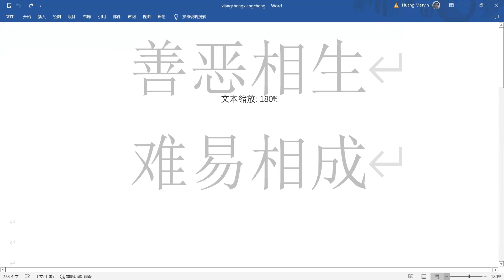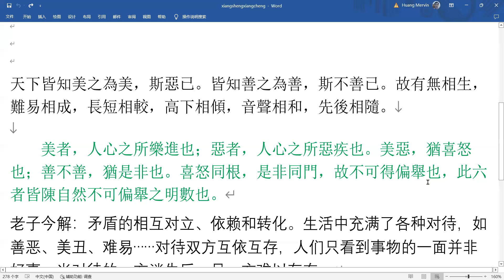老子今解：矛盾的相互对立、依赖和转化。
生活中充满了各种对待，如善恶、美丑、难易……对待双方互依互存，人们只看到事物的一面并非好事，当对待的一方消失后，另一方难以存在。